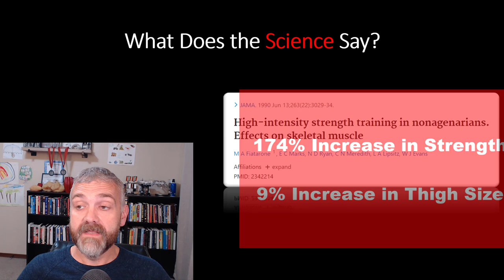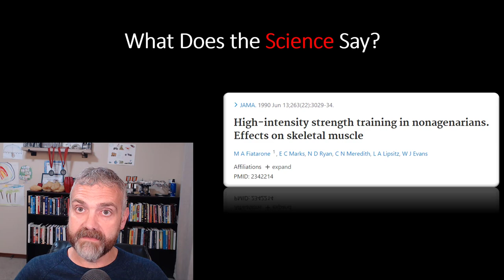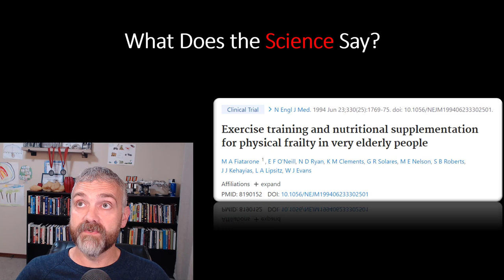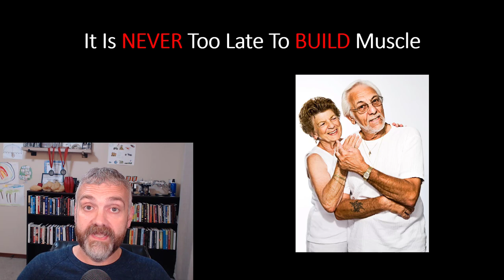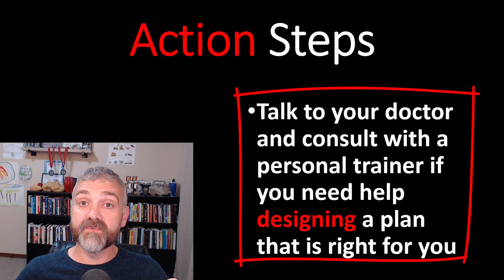It's Never Too Late to Increase Muscle Size and Strength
This video is a free preview of my upcoming course on how to burn 350-700 extra calories per day by increasing physical activity levels (and using short bouts of exercise) throughout the day.

In this video, Dr. O explains the research that shows that anyone at any age can get strong and healthy.  This includes people in their 80s and 90s

6-hour course called Weight Loss Booster:  Better Sleep For Faster Weight Loss.  This link will take you to the full course: